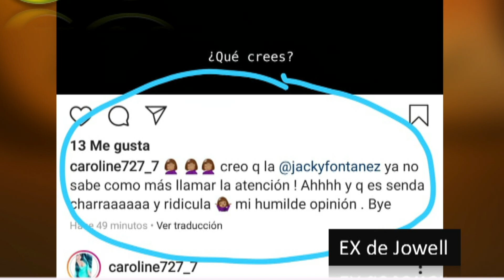El Güimo y El Nalgorazzi 23/10/19